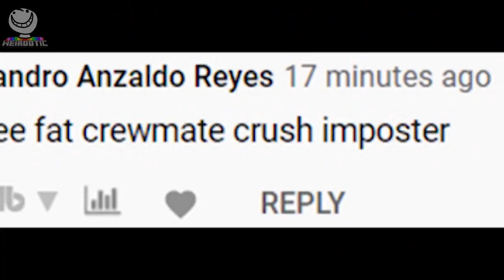Fat Crewmate crushes the Impostor and Farted | Bruh !!!!!!!!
Fat Crewmate crushes the Impostor and Farted

Bruh!